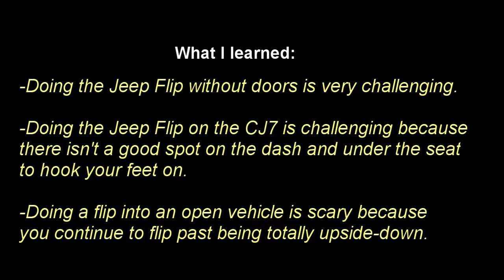Montana Jeep Challenge CJ7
The Tik Tok sensation of the Jeep world! I do the Jeep Challenge on our  Jeep CJ7!